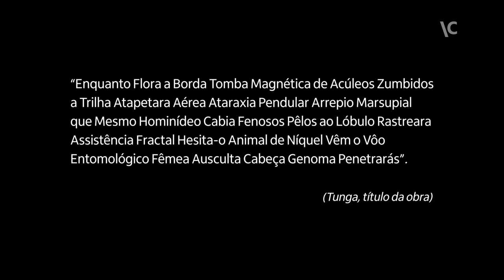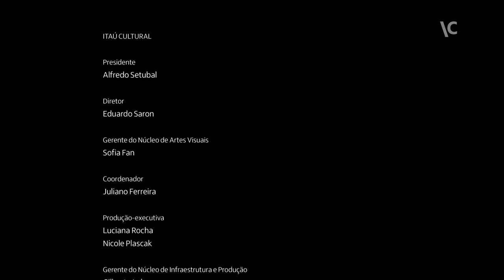A magnitude e o magnetismo de Tunga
O filme “Tunga magnético: o que não se vê” acompanha a recriação póstuma de uma das peças mais memoráveis do artista Tunga, apresentada na “Bienal de São Paulo” de 1987. Proporcionando uma leitura e uma vivência diferenciadas sobre a obra de arte em geral, o filme busca construir uma narrativa cinematográfica a partir desse processo de remontagem, aproximando as partes e os sentidos do trabalho de Tunga e refletindo sobre o que é uma obra artística e quem é seu autor.

“Tunga magnético: o que não se vê” (2021) é parte da série “O que não se vê”, criada pelo Itaú Cultural (IC) e realizada ao longo de sete anos, com direção de Andre Fratti Costa. Na série, são retratadas as belezas e as dificuldades da produção de uma obra de arte, desde a concepção até a sua plenitude, revelando o processo criativo de diferentes artistas brasileiros. Além de Tunga, a série apresenta as trajetórias de Sandra Cinto, Regina Silveira e Arthur Bispo do Rosario.

ITAÚ CULTURAL
Gerência do Núcleo de Artes Visuais: Sofia Fan
Coordenação do Núcleo de Artes Visuais: Juliano Ferreira
Produção-executiva: Nicole Plascak
Gerência do Núcleo de Audiovisual e Literatura: Claudiney Ferreira
Coordenação do Núcleo de Audiovisual e Literatura: Kety Fernandes Nassar
Produção audiovisual: Ricardo Tayra
Produção: Olhar Periférico Filmes (terceirizada)
Direção: Andre Fratti Costa (terceirizado)